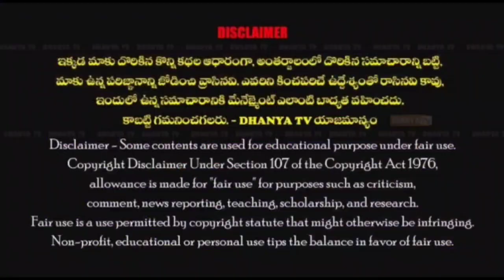BJP ప్రభుత్వ అగ్నిపధ్ ప్రజా వ్యతిరేక పథకం..రద్దు చేయాలి. - కాంగ్రెస్ నజీర్